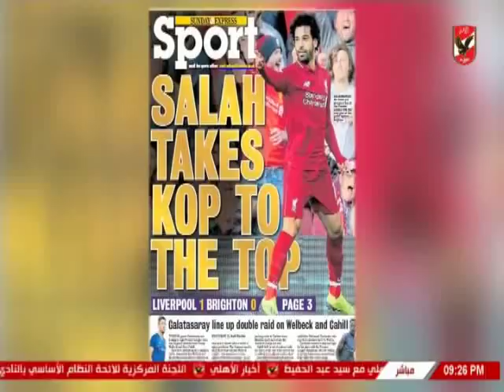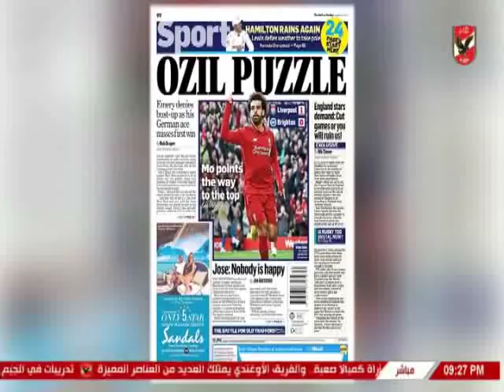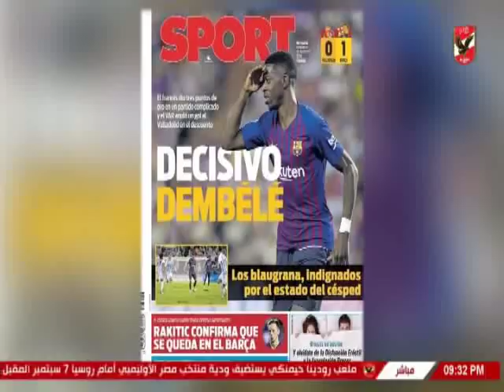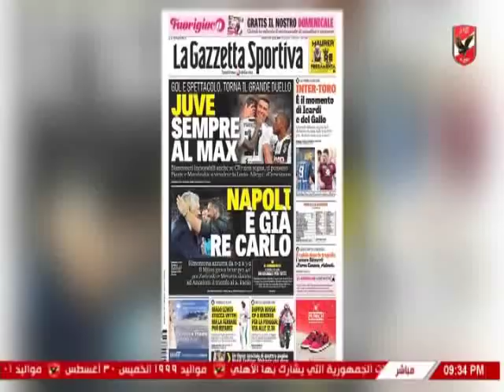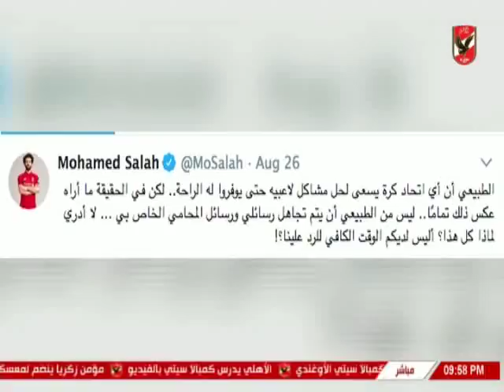حلقة الاهلى اليلة 26-8-2018